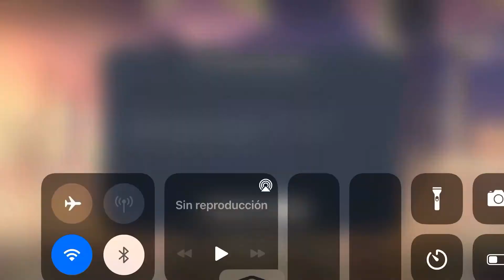unluckiest Genshin impact player